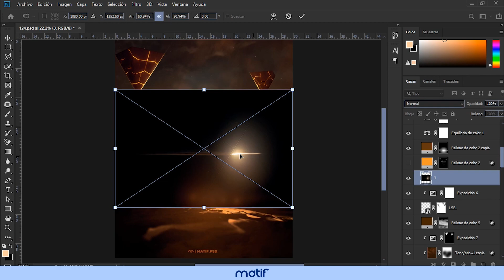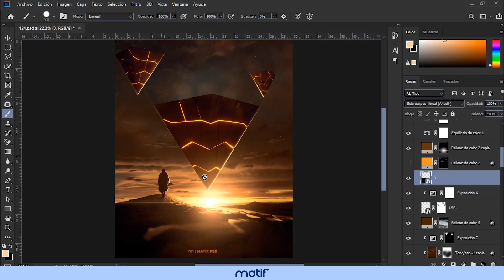Best 100 Flares Pack for Photoshop FREE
Pack of free resources for editing images overlays lens flares particle flares!

photoshop flares overlays free, descargar photoshop 2024 , pack de recursos y overlays para photoshop